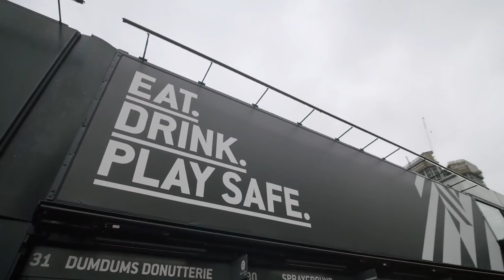SCJ x BOX PARK pop-up shop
Brief highlight of SCJ's first pop-up shop in Box Park Shoreditch.
It was an eventful week full of support and great energy.